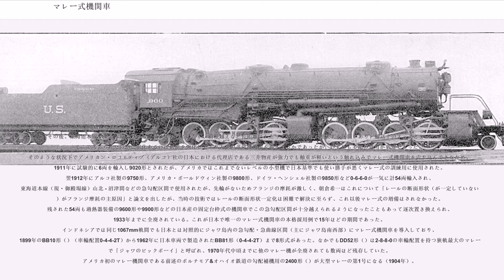マレー式機関車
マレー式機関車（）は、関節式機関車の一様式で、一方の走り装置は車体の下に固定されており、もう一方の前側の走り装置が進行方向に沿って首を振るようにした構造のものである。スイスの技師アナトール・マレーによって発明された。

1個のボイラーを有し、ボイラーの下に2組の走り装置（シリンダー・動輪など）を備えている。

本来は複式機関車の一種であり、ボイラーで作られた蒸気はまず後方の走り装置を高圧で駆動し、その後前方の走り装置に送られそちらを低圧で駆動した後、排出されるという機構で、関節式になった理由も製作者のマレーが以前作った別の複式機関車で起きた速度を上げた際の不安定性を関節式で防止するためであり、副次的な物であった。

後部の台枠は普通の機関車と同様にボイラーに固定されているが、前部台枠は後部台枠とは左右に首を振る関節でつながれ、曲線に沿って首を振る構造となっている、当時は首を振る台枠のシリンダーに蒸気を供給する曲がる蒸気管の圧力をあまり上げられなかったが、この方式なら一度使用後の低圧蒸気を使用するので当時の技術でも十分蒸気漏れを防げた。ボイラー前部の荷重は左右にスライドするベアリングにより前部台枠に伝えられる。

アナトール・マレー自身が作ったマレー式1号機はドコービル社の可搬式鉄道（600mm軌間）などで使う小型機（車輪配置0-4-4-0）として設計しており、このため1886年にパテント習得から1900年までに400両のマレー式蒸気機関車は製造されたが、ほとんどがナローかせいぜいメーターゲージ向けのタンク機で台数の多いフランスなどでも標準機向けは2両だけであったが、1904年にアメリカで勾配の後押し用に重連補機が必要だったところを1両で済ませるためボルチモア&オハイオ鉄道で0-6-6-0の大型機が開発され、車軸配置を色々変えながらも勾配用などに採用されていた。

しかしアメリカではこの大型化に伴い低圧シリンダーの肥大（低圧蒸気なので大型にしないと力が確保できない）して最大で直径が1.22ｍを超えるようになって後述の問題（短所・複式のみ参照）が露わになり、また1次大戦後蒸気管の加工精度やシーリング材の向上で首を振る前部台枠に高圧蒸気を送れることになったため、マレー式と同じ車軸配置だが4つのシリンダーすべてに高圧蒸気を送る機関車が誕生した。
これをアメリカではシンプルアーティキュレーテッド＝単式関節形蒸気機関車と呼び、アナトール・マレー自身も「マレー式は複式」としていたが、単式としたこのような構成の機関車を指す名称が特に無いこともあり、単式のものもマレー式と呼ばれることが多い。（複式との区別のため単式マレーとも呼ばれる）

一部マレー式に限らず複式機関車、多気筒機関車、関節機全般にも当てはまるものがある。

日本でも複式マレー式機関車が輸入されたが、これらの短所が問題視されたため、急曲線、山岳線などが多いにもかかわらず、短期間の使用に終わった（詳細は後述）。

日本においては、1903年（明治36年）にドイツのマッファイ社が0-4-4-0(B+B)形のタンク機（後の鉄道院4500形）を持ち込んだが、元々メーターゲージ用を改軌したもので、当時の日本でも国鉄規模では非力で幹線の実用にならず普及しなかった。

その後、東海道本線や東北本線などの輸送量は増大していたが、箱根越えなど長距離にわたって20‰の勾配が連続する区間があり、輸送上のネックとなっていた。そこで考えられたのが、電化あるいは軌道を強化してより大型の蒸気機関車を導入するかであったが、いずれも多額の費用が必要であった。そのような状況下でアメリカン・ロコモティブ（アルコ）社の日本における代理店である三井物産が強力でも軸重が軽いという触れ込みでマレー式機関車を売り込んできたため、1911年に試験的に6両を輸入し9020形とされたが、アメリカではこれまでないレベルの小型機で日本基準でも使い勝手が悪くマレー式の訓練用に使用された。翌1912年にアルコ社製の9750形、アメリカ・ボールドウィン社製の9800形、ドイツ・ヘンシェル社製の9850形など0-6-6-0が一気に計54両輸入され、東海道本線（現・御殿場線）山北 - 沼津間などの急勾配区間で使用されたが、先輪がないためフランジの摩耗が激しく、朝倉希一はこれについて「レールの断面形状（が一定していない事）がフランジ摩耗の主原因」と論文を出したが、当時の技術ではレールの断面形状一定化は困難で解決...